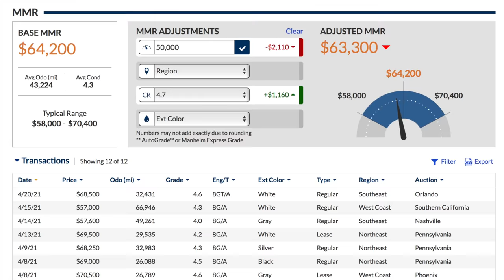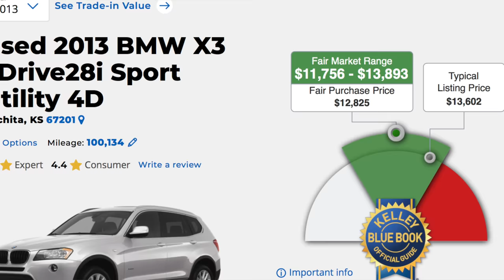My Ridiculous 1 Year Range Rover Ownership Experience (Here's What Broke)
to learn more about how to “check yo’ self” while enjoying your
@manscaped products at home, or make a donation to the Testicular Cancer Society today to
save lives (and balls!)